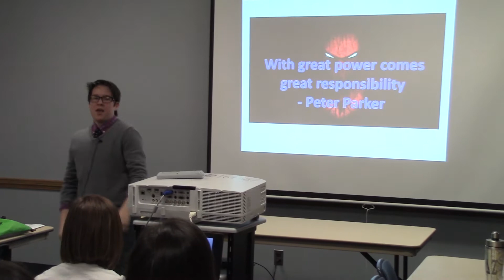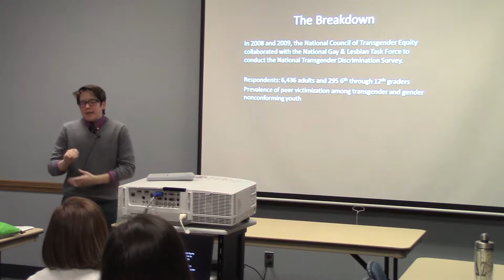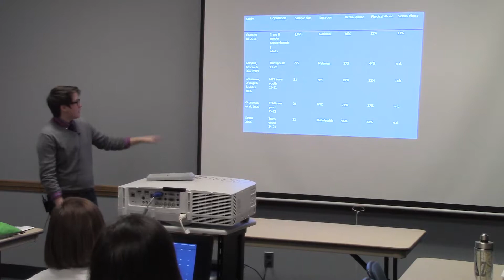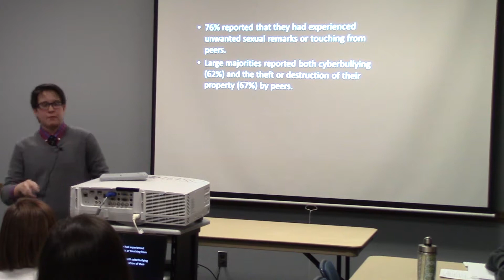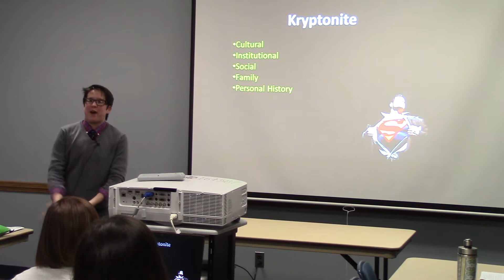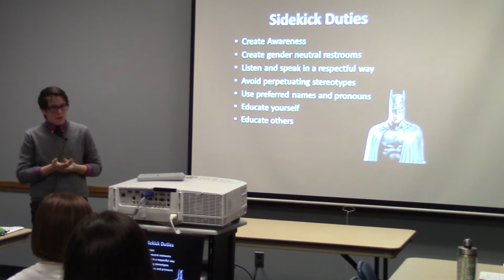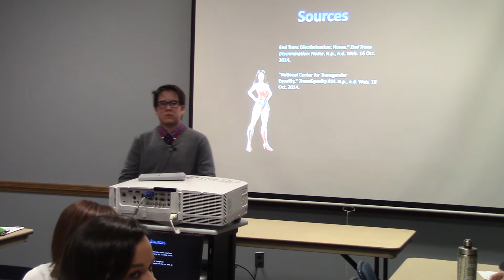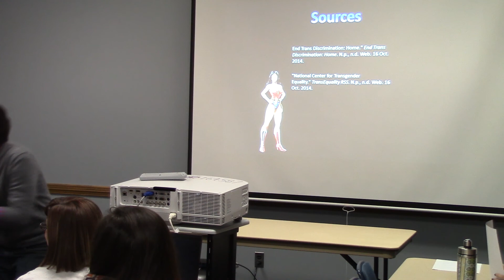07 Transgender Talks